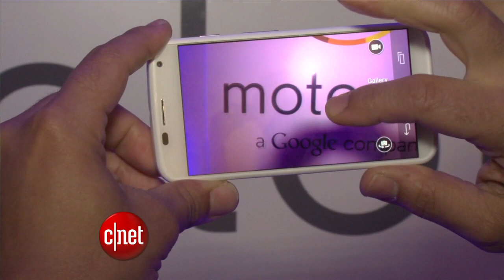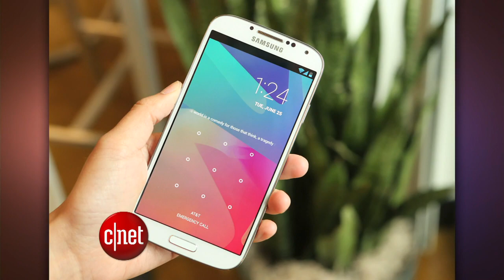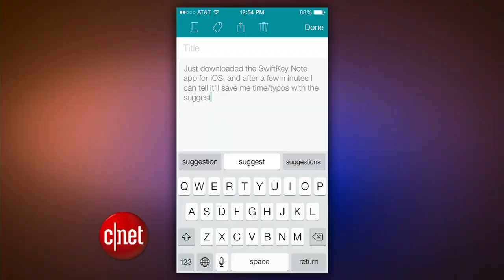CNET Update - Facebook unwraps Paper news reader app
The social network's new app wants to be your personal newspaper, Google wins in sale of Motorola to Lenovo, and iPhone users get a taste of SwiftKey's popular keyboard.